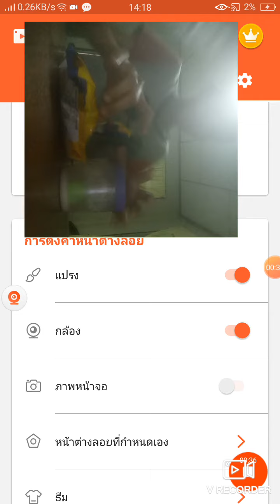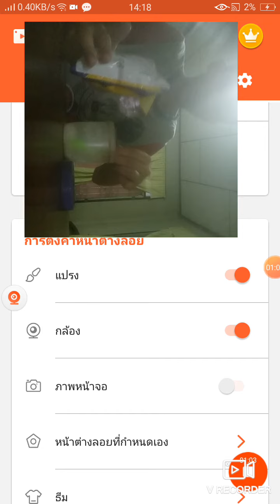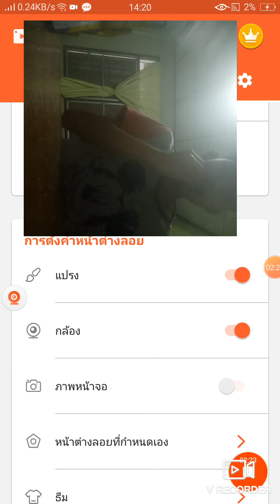พาทุกคนไปกินเลย์เเบบใส่น้ำตาล บอกเลยเบาหวานเเดกเเน่นอน